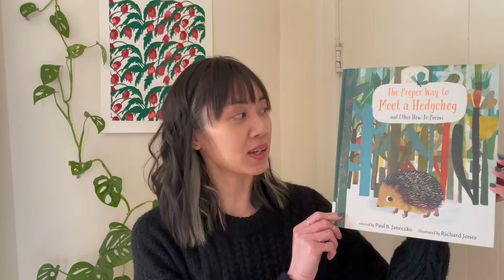Poem of the Day, April 26th "Toasting Marshmallows" by Marilyn Singer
Library staff members read a poem every day during April to mark National Poetry Month.

April 26th Amanda reads "Toasting Marshmallows" by Marilyn Singer from the book The Proper Way to Meet a Hedgehog: and Other How-To Poems selected by Paul B. Janeczko, illustrated by Richard Jones.